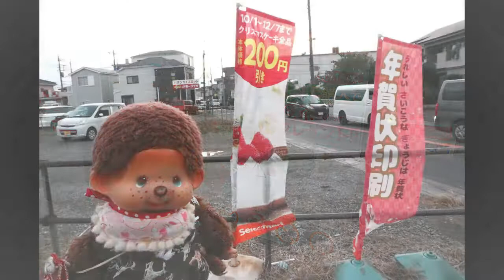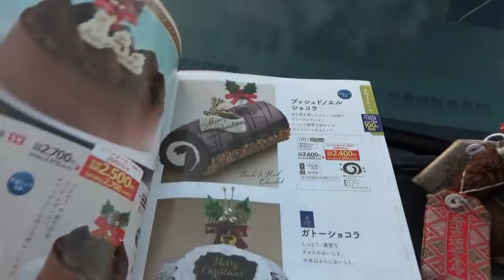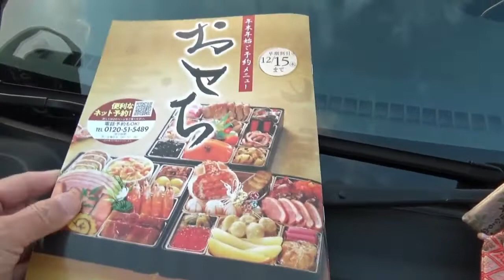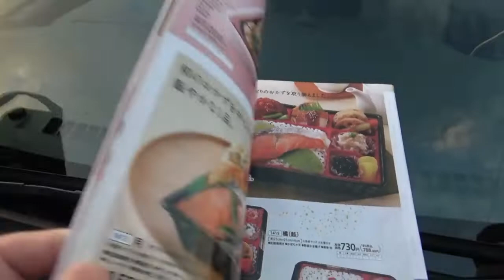カツ丼祭 グルメな もん次郎は セイコーマート最南端 ほしのさんで ホットシェフ カツ丼を食べる 😋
おおむね　月一回　セイコーマート関東では
ホットシェフのカツ丼祭が行われています　🐵
カツ丼祭とは　セイコーマートの代名詞ホットシェフのカツ丼
この日　カツ丼を買うと　飲み物が一本プレゼントされます　👍
もん次郎は　節約家　おなじカツ丼を食べるなら
カツ丼祭で　飲み物もらって　カツ丼食べる　😋
そんなカツ丼祭に行ってきました　🙊